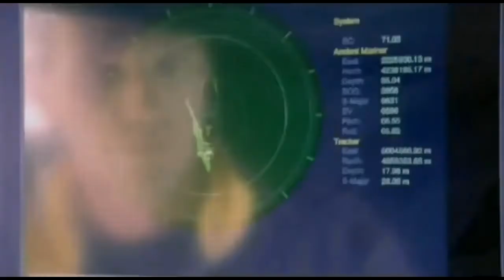Sea monsters to hell... and back part 10